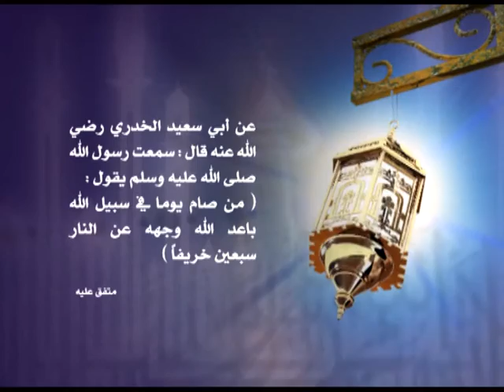أحاديث رمضان 8